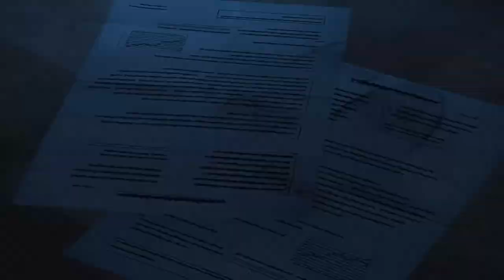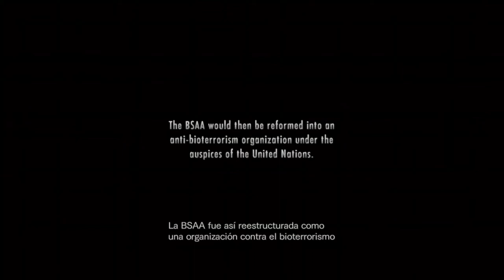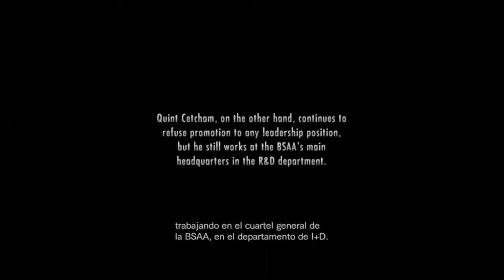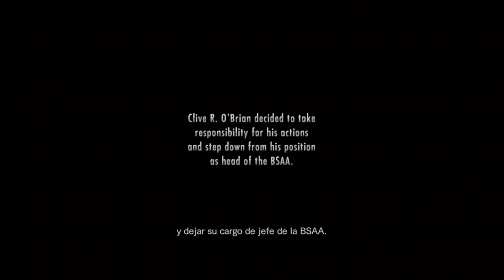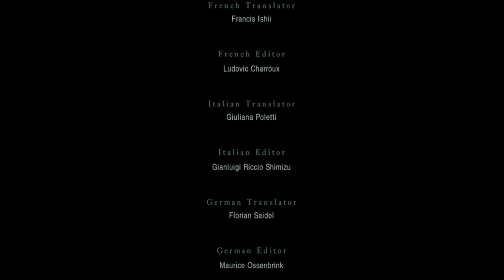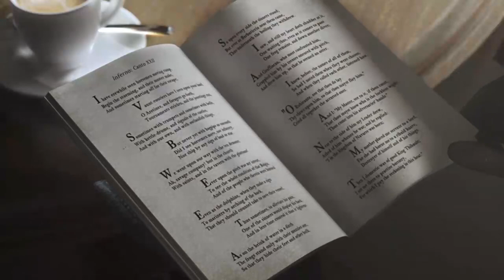BOSS FINAL, EL TYRANT ILUSIONISTA | Resident Evil Revelations | Walktrough #11 FINAL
Nuevo episodio de Revelations gente, y final me temo, donde enfrentaremos al boss final, una especie de Tyrant marino ilusionista xD
Espero que os guste, y por mi parte, un placer haber podido traeros otra serie completa mas :)